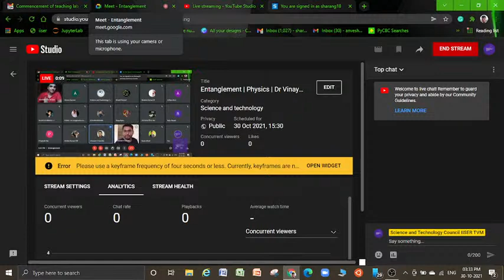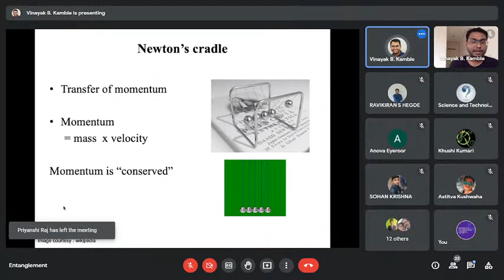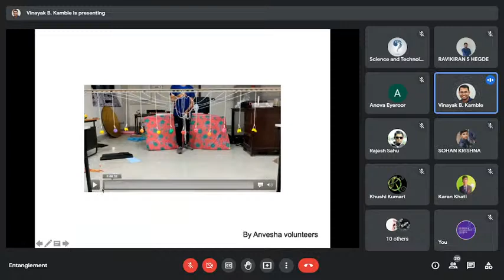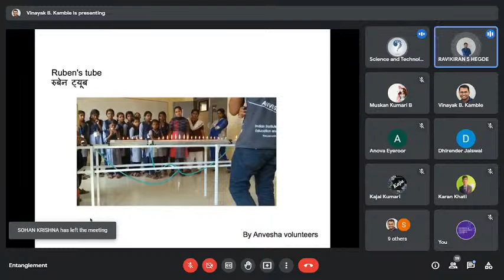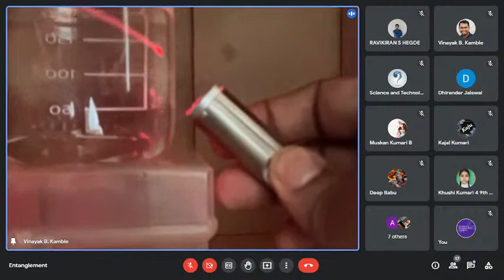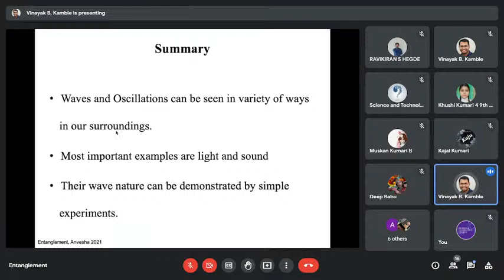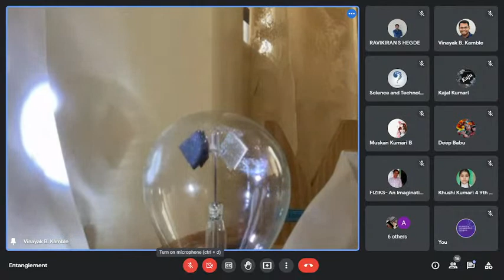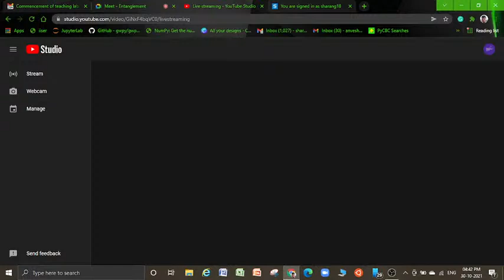Entanglement | Physics | Dr Vinayak Kamble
Dr Vinayak Kamble completed his bachelor at Bhavan’s Hazarimal Somani College, Chowpatty, University of Mumbai and obtained a masters degree from the Department of Physics, University of Mumbai. He went on to obtain a PhD from Materials Research Center Indian Institute of Science Bengaluru, where he also served as a Research Associate. He joined IISER Thiruvananthapuram in 2015.
His research interests hover around nanostructures, thermoelectric materials, solid-state gas sensors and other areas of material science and condensed matter physics.